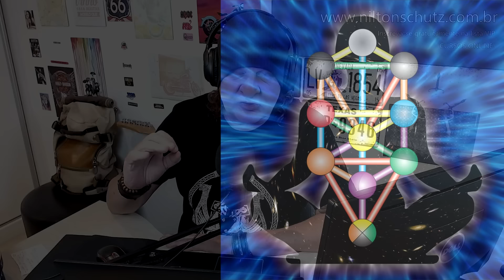CABALA 2024 - VIVEREMOS O QUE CRIARMOS! NILTON SCHUTZ - VIBE MUNDIAL FM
Neste programa, conversaremos sobre a Cabala em 2024, ano regido por Saturno, e as possibilidades de criação e transformação para nossa energia pessoal.

Inicie seus estudos, escreva para
informe apenas sua localidade